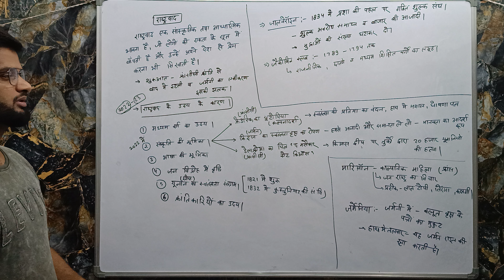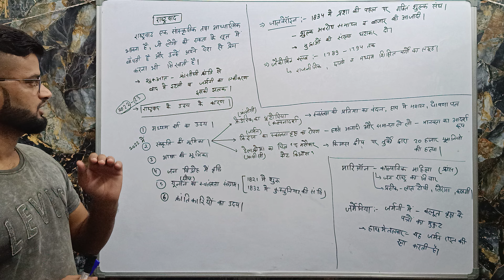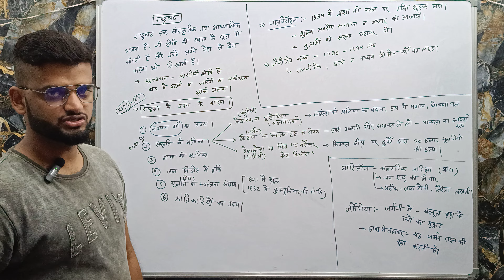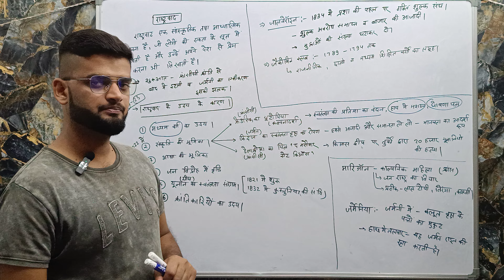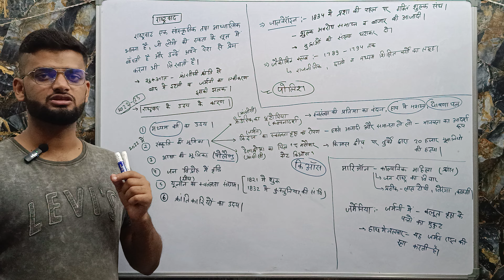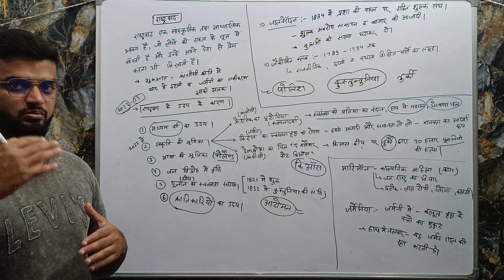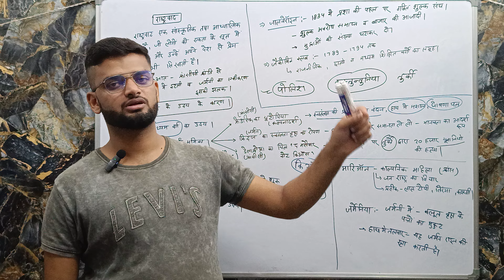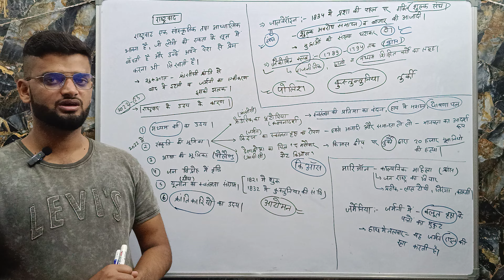कक्षा 10 सामाजिक विज्ञान(यूरोप में राष्ट्रवाद का उदय के कारण,मारियान तथा जर्मेनिया|जालवराइन,जैकोबिन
इस क्लास में आपको यूरोप में राष्ट्रवाद का उदय के कारणों को समझने में मददमिलेगी
जो आपकी बोर्ड परीक्षा की दृष्टि से काफी इंपोर्टेंट है
साथ ही इस क्लास में आपको जैकोबिन क्लब के बारे में भी जानकारी मिलेगी
और जालवराइन तथा मारियन और जर्मेनियामारीआन और जर्मेनिया कौन थी ?,मारीआन और जर्मेनिया कौन थी,मारीआन और जर्मेनिया कौन थे,मारीआन और जर्मेनिया कौन थे
 के बारे में भी जानकारी मिलेगी